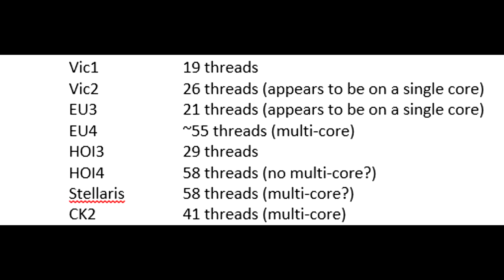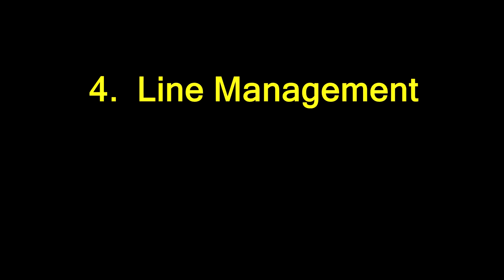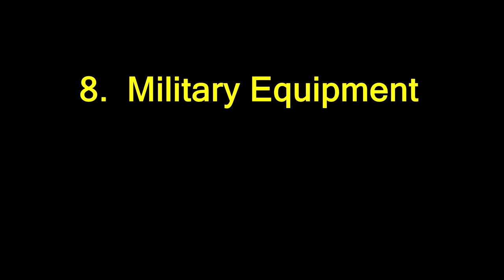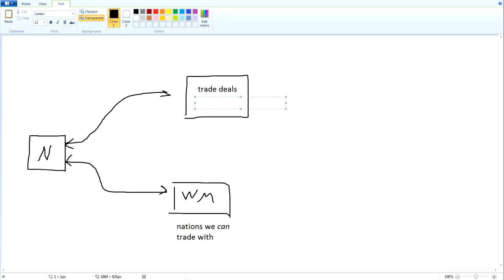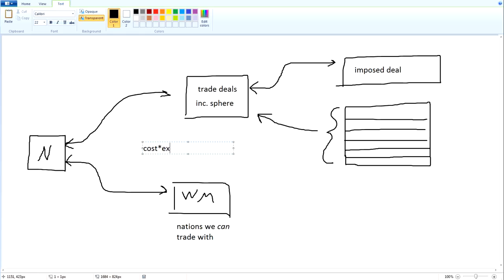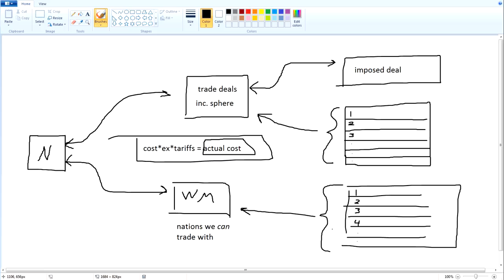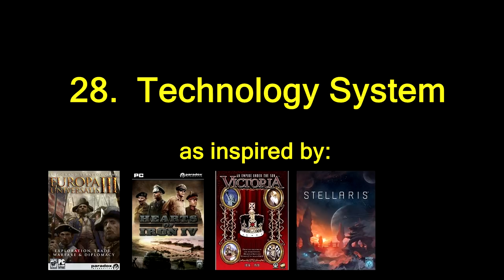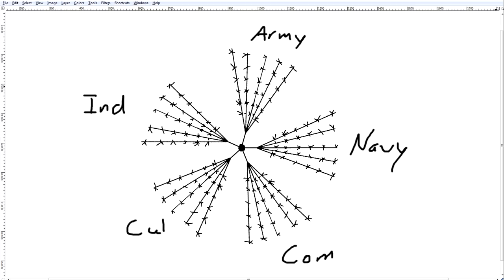Designing Victoria III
An amateur game designer, who is also a long-time fan of both the Victoria series and Paradox games in general, describes his ideal Victoria III.  more info below:

Victoria: An Empire Under The Sun, Victoria: Revolutions, Victoria II, Europa Universalis III, Europa Universalis IV, Hearts of Iron III, Hearts of Iron IV, Stellaris, and all of their various DLCs and expansions, are "Copyright © 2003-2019 Paradox Interactive AB.